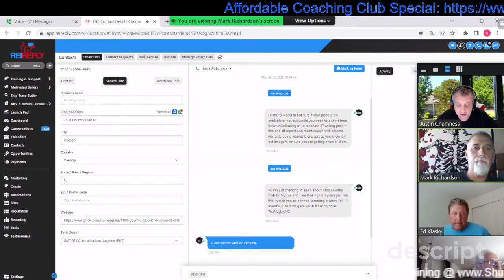Mark’s Voicemail Tuesdays on Thursdays